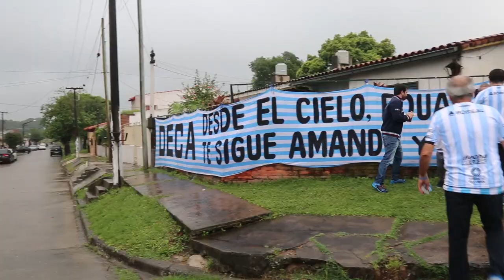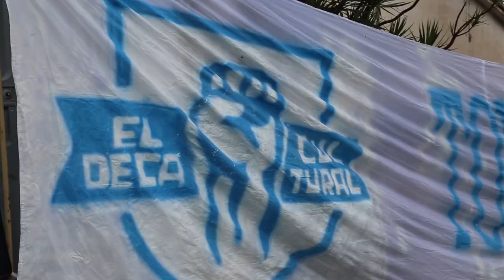Clásico tucumano: hinchas "decanos" hicieron la previa en la casa de "La Ramonita"